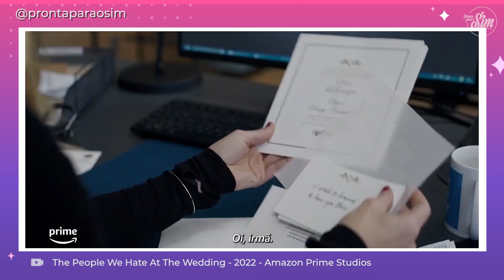Melhores FILMES DE CASAMENTO de 2022 | Pronta Para o Sim por Fabiola Ferreira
Se você ama filmes de casamento, aqueles em que a trama gira em torno da organização e de uma festa de casamento, já fica aqui comigo, pois eu vou listar as melhores produções do gênero de 2022! 🎞💍

VÍDEO PRODUÇÃO ♥  @Popmidia Filmes

Por Fabiola Ferreira ♥ Jornalista, produtora de vídeo e especialista em casamento! ✏️🎥💍